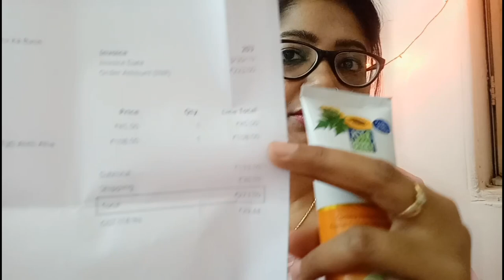Affordable SunScreen Cream for Summer/Review ASTA BERRY SUNSCREEN CREAM